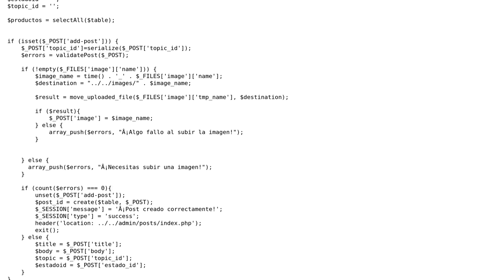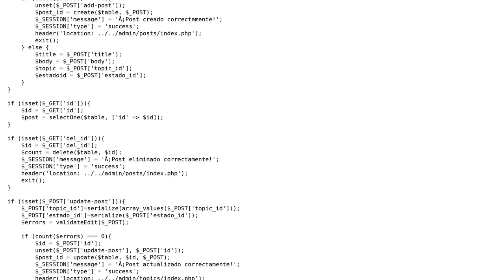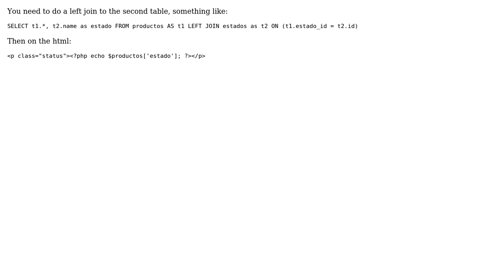Because it only shows the id and not the table info in my index.php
With thanks & praise to God, and with thanks to the many people who have made this project possible! You are responsible for your own actions.